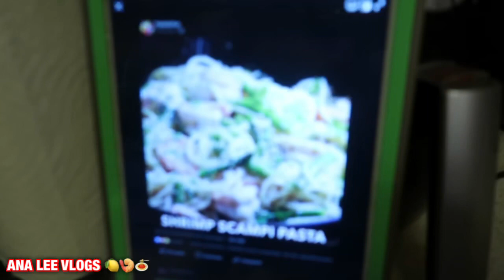Shrimp Scampi Pasta With Asparagus Pasta 🍝🍤🍋😊❤️